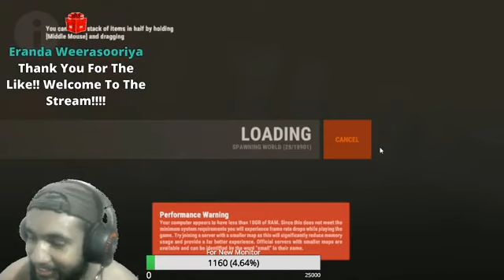හොරුන්ගෙත් හොරු කම්බ හොරු | Rust | FB Live Video #04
➥ MY PC Specs:

•GPU: MSI GTX 760 2GB
•CPU: Intel(R) Core i5-3470 CPU
•RAM: 8GB 3200MHZ

MAGNATICK GAMING YOUTUBE CHANEL